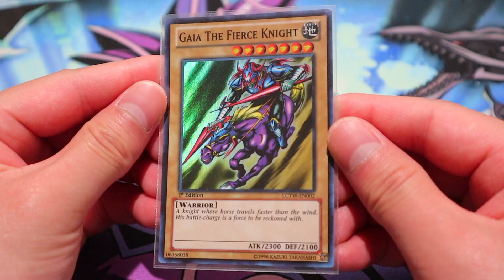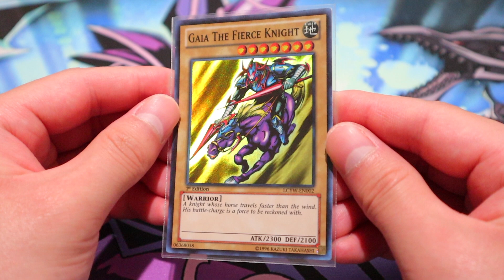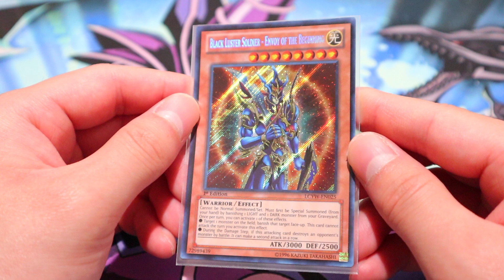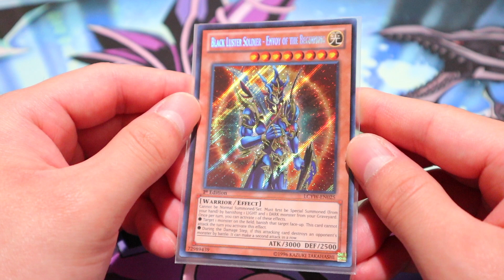My Yugioh Addiction Ep 7 - Black Luster Soldier Envoy Of The Beginning 1st Edition LCYW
What's good y'all, Welcome to the 7th episode of My Yugioh Addiction. I will be showing the powerful Black Luster Soldier - Envoy Of The Beginning 1st edition from Legendary Collection 3 Yugi's World and more of my favorite Yugioh Cards.